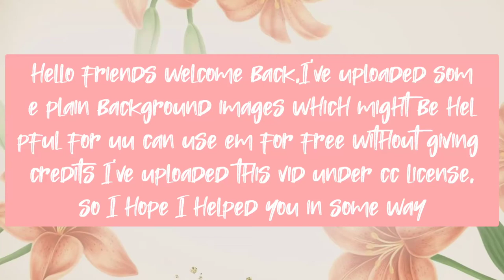Plain background images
Hello guys lilY here Ive uploaded some background images which u can use for ur channel no credits required u can take screenshots or even download it.

```make sure to sub if u haven't```